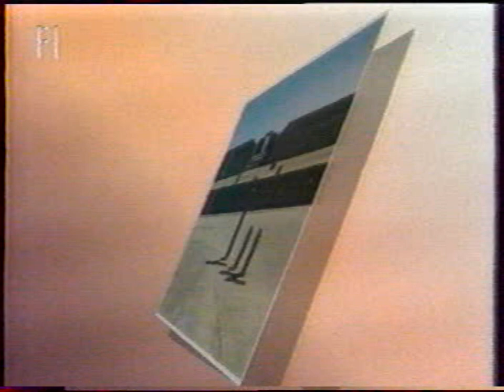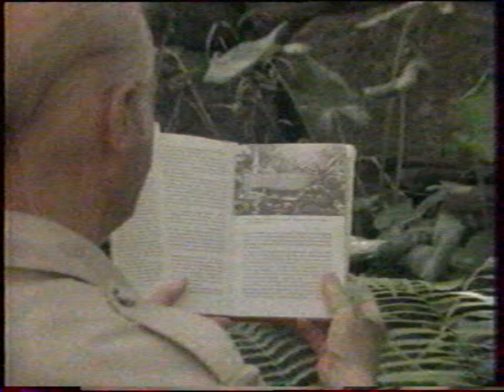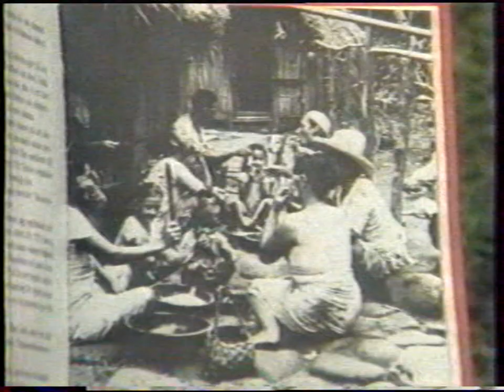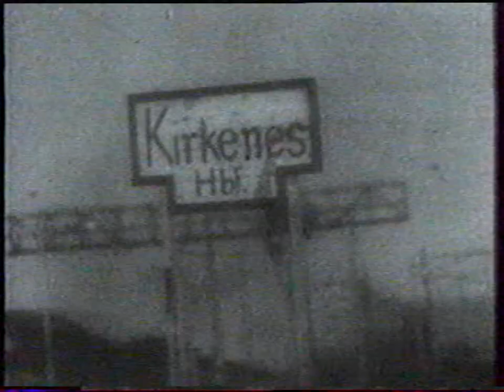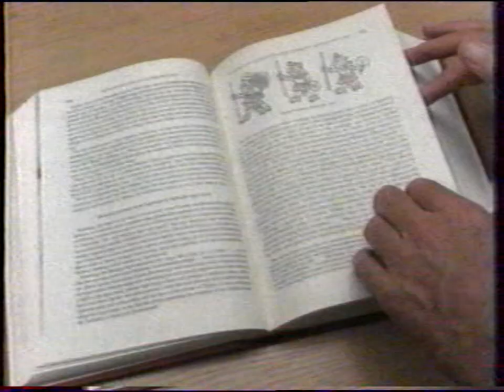Muž z Kon - Tiky (1.) , F1, 10. 01. 1992 (z dôvodu autorských práv boli niektoré úseky vystrihnuté)